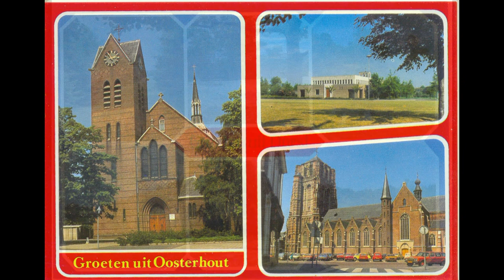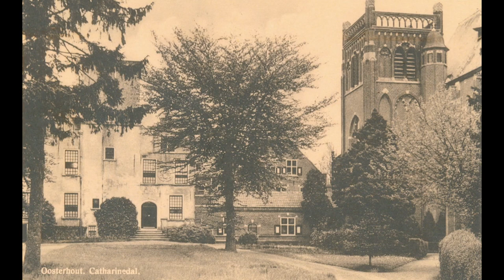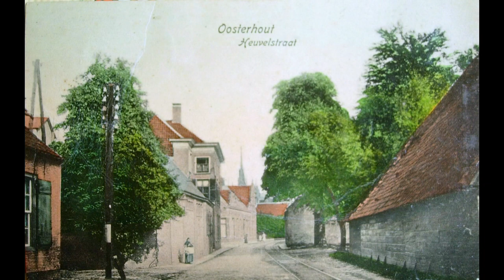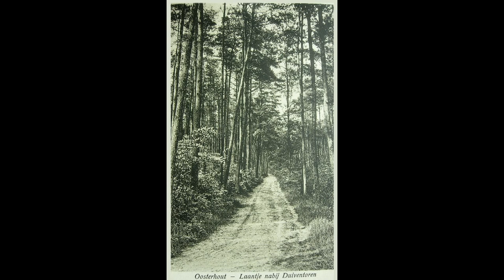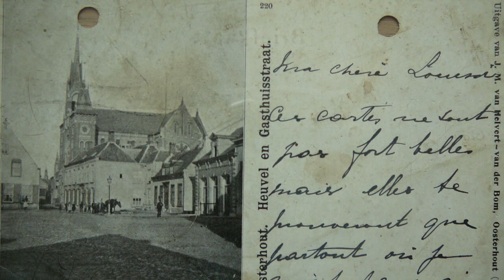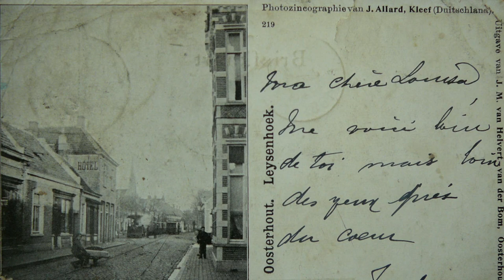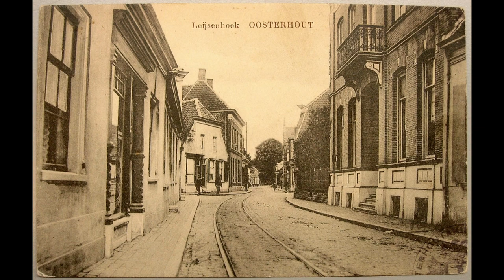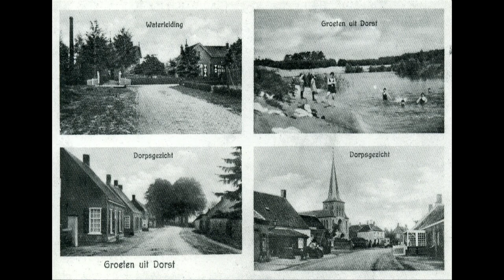Groeten uit Oosterhout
Ruim 800 digitale  ansichtkaarten uit de gemeente Oosterhout